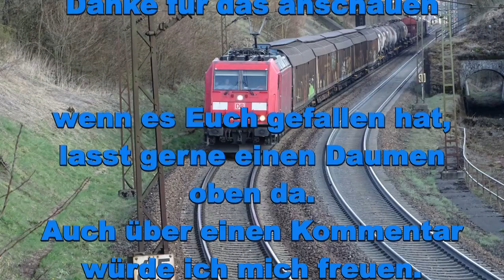Geislinger Steige - Teil 2 am 16.04.2021 - AL # 041/004/021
Geislinger Steige-Teil 2, entstand am Nachmittag des 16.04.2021. U.a. Erni und Bert mit TXL auf Reisen, Meßzug mit chinesischen E-Hybrid-Lok "BISON", DB Cargo Vectron, Clas 66 von RheinCargo, 162 002 von HECTORRAIL, Vectron von SBB Cargo, EC mit ÖBB-Taurus u.a.m.